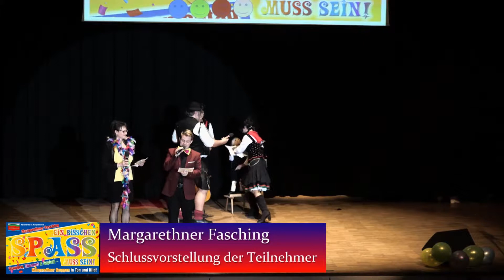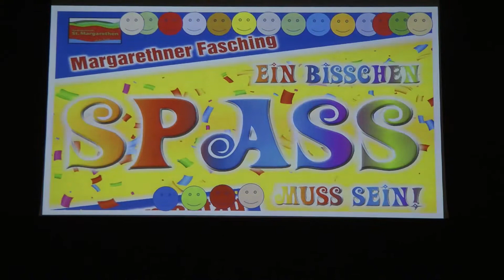Danke mit Vorstellung aller Teilnehmer beim Margarethner Fasching 2019.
Fasching in St. Margarethen an der Raab am 4.3.2019 unter dem Motto: Ein bisschen Spass muss sein.